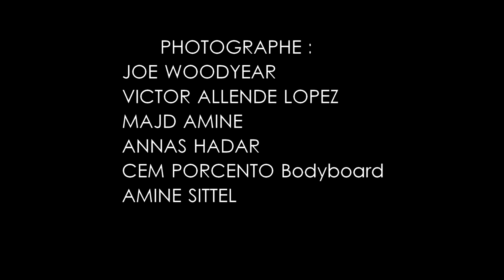Rachidi Ayoub : Chasing a dream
Portugal : Sintra,Viana do castelo,Nazare, and charatan in Morroco